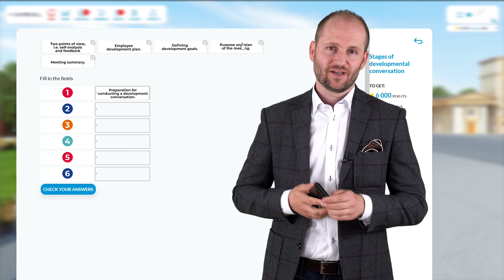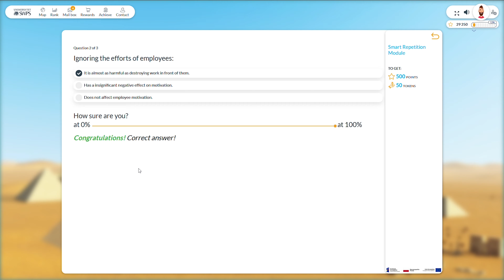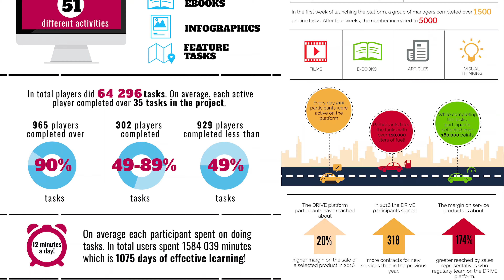How to exam everyone? Here is a clever way to engage people in learning and knowledge testing.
Would you like to know exact stage of knowledge of everyone in your organization? Well, in the era of HR Analitycs that would be dream come true! How can you get that, and not become everyones villain?